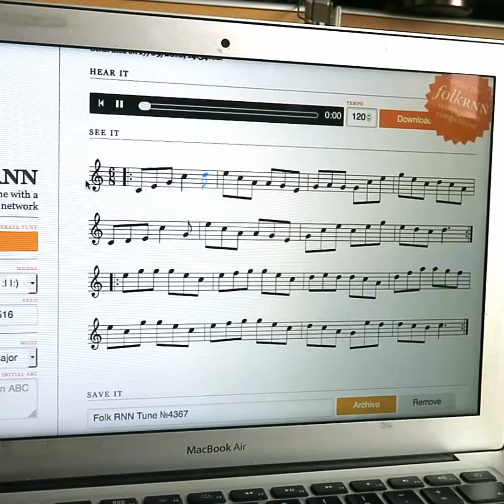AI composed 100,000+ Irish and British folk tunes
Bob Sturm, associate professor of computer science at KTH Royal Institute of Technology, says that the main idea of the project was to train computer models on folk music, so that they appear to have some musical intelligence, and then to “devise methods to unravel what they are actually doing,” he says.
The research subsequently led to creative opportunities.
“Our work with many collaborators, such as composer Oded Ben-Tal at Kingston University in the UK, and professional musicians, has also shown how the models can serve a wider purpose: as useful partners in creating new music,” Sturm says.
The project uses an off-the-shelf artificial intelligence method called a recurrent neural network (RNN), which essentially predicts what comes next based on what it has previously seen. For training data, the team drew upon the website thesession.org, which contains tens-of-thousands of tunes transcribed by people using a short-hand language designed for folk music.
“The resulting computer models show some ability to repeat and vary patterns in ways that are characteristic of this kind of music,” Sturm says. “It was not programmed to do this using rules – it learned to do so because these patterns exist in the data we fed it.”
To test the plausibility of the generated tunes, Sturm and Ben-Tal challenged a group of professional Irish traditional musicians to create an album of folk music drawing upon existing tunes and the 100,000 generated by their computer models. The result is a full-length album on which over half of the music is computer-generated. Sturm and Ben-Tal then released the album online in order to solicit reviews and comments from professionals and the public. “We had to make up a story about the album’s origins in order to avoid the bias that can result when someone believes a creative product was created by a computer,” Sturm says. “And now that we have reviews, we are revealing the true origins of the album.”
The album can be heard and downloaded for free
These computer models aren’t about to elbow human composers aside any time soon, Sturm says. “Music is and always will be a human activity. Our models are merely generating sequences of symbols that require trained musicians to transform into music, or even to decide not to waste the time.
“But strange, unexpected, and sometimes wonderful things occur when models venture outside their limited knowledge,” he says. “If we push a model just a bit away from patterns it has seen, it can fail catastrophically. Unlike a human, the system isn’t able to generalize beyond a very specific context.” Much of what the researchers originally thought the system learned about key features of folk music, such as variation and repetition, it hadn’t learned after all.
The models’ idiosyncratic knowledge of music notwithstanding, Sturm and his colleagues are the pursuing the question of whether they can augment music creation. They created an online implementation at folkrnn.org, where anyone can explore the models for themselves. They also created an online project called The Machine Folk Session themachinefolksession.org: a growing collection of machine-generated folk music, which much like thesession.org serves as a collection of real music.
“It will be interesting to see if this collection is used to train future generations of computer models,” Sturm says.